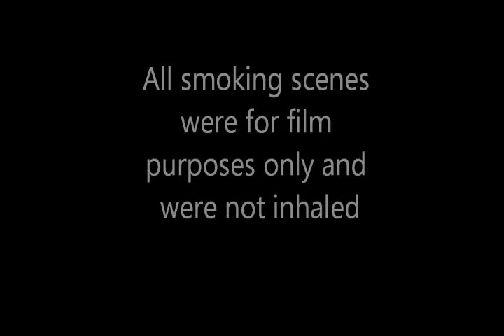The Robbery Of Beverly Hills Bank